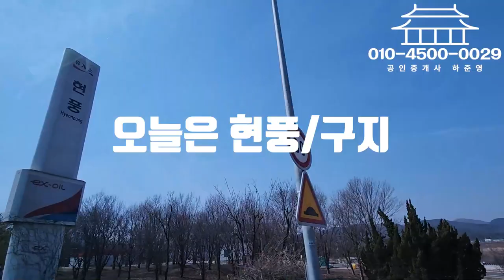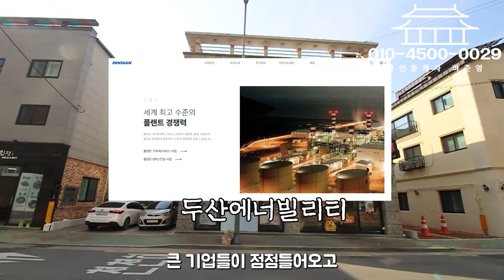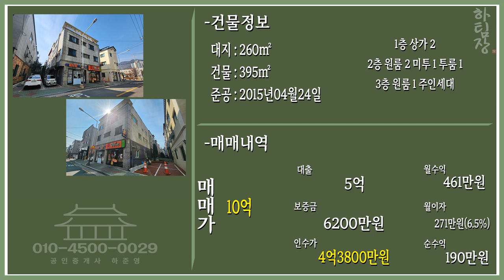대구원룸매매 국가산업단지,산업철도 호재가 있는데 원가정리하십니다. 1층 상가2칸 주변 아파트만 3500세대 둘러쌓여있네요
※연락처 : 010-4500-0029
※카카오톡 ID : 45000029 (검색)
※해당영상 매물번호:240222

▶소재지 : 대구광역시 달성군 구지읍 응암리 1200-2
▷면적 : 대지면적 260㎡ / 건물면적 395㎡

▶거래형태 : 매매
▷거래예정금액 :10억원
▶중개대상물의 종류: 다가구주택

▷사용승인일 : 2015년04월24일
▶총 층수 : 지하 0층 / 지상 3층
▷방/욕실 : 9/8

◆대표:沈民貞
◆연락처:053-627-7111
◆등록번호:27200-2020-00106